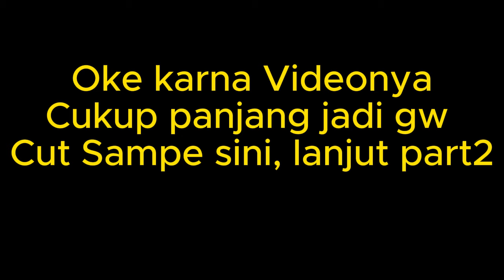" Bertahan hidup dan membangun Kerajaan !!! " || Roblox The Survival (w/‎@budekman4187 )